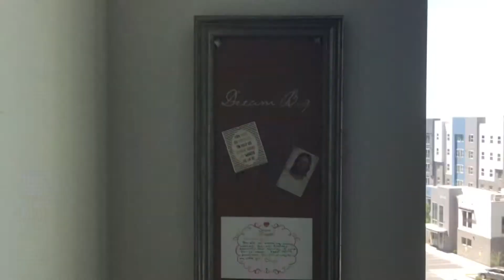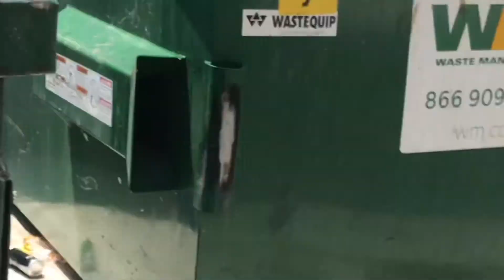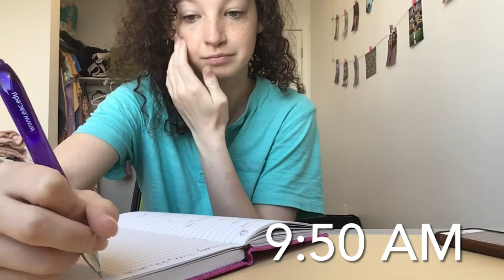my aesthetic daily morning routine vlog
Heyyy! This is my morning routine if you can’t tell haha so hopefully you enjoy!